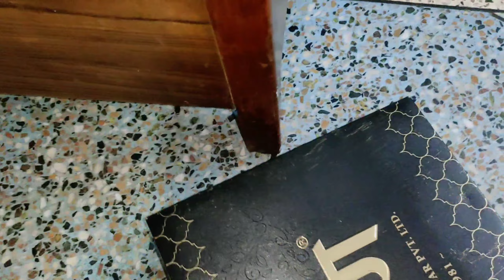Kirti Gutthi Ki Acting Karti Hui 🤣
Praful vlogs

Hello Guys Kese Ho Ap Sabhi Log Hope Krta Hu Ap Sare Bahut Ache Hoge Aapki Family Main Sb Ache hoyenge ☺️

Delhi📍(INDIA)